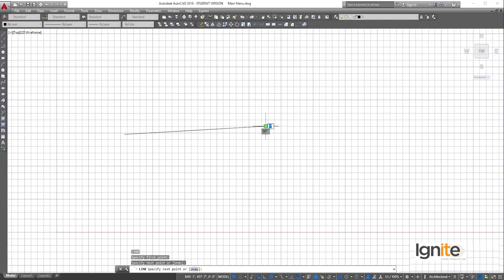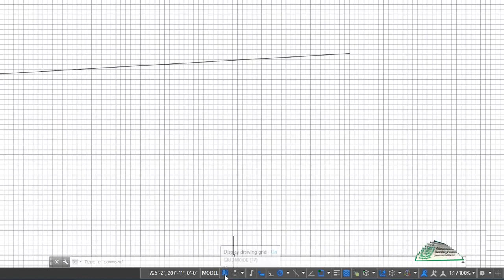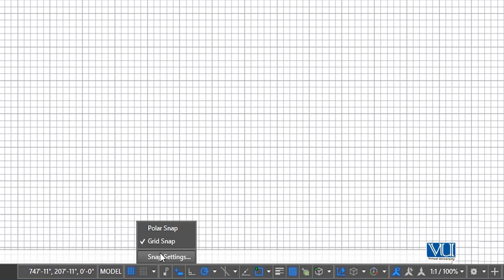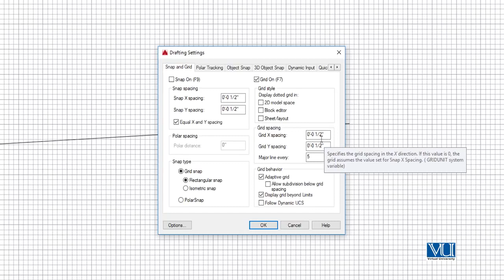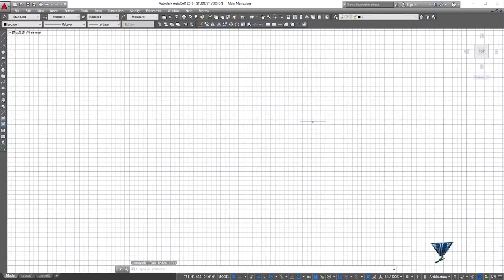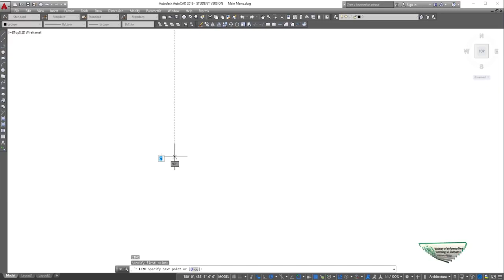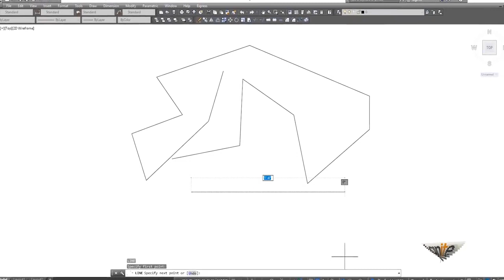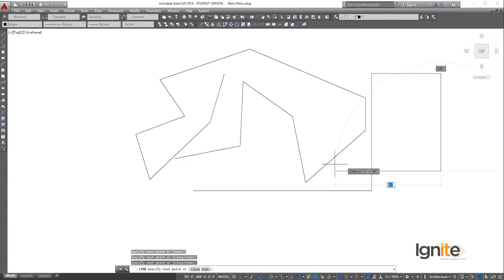AutoCAD in Urdu Hindi Digi Skills | Precision Drawing Tools in AutoCAD Part 1